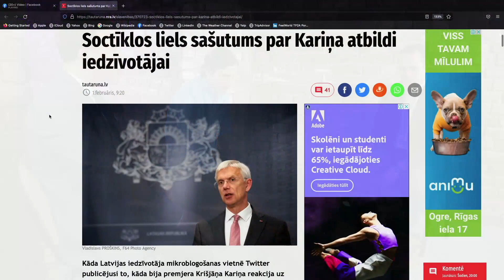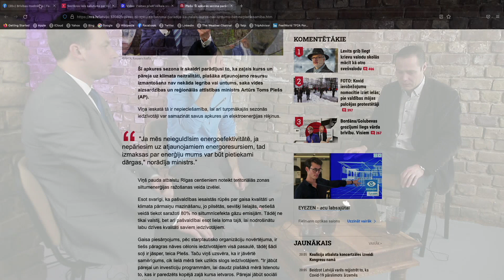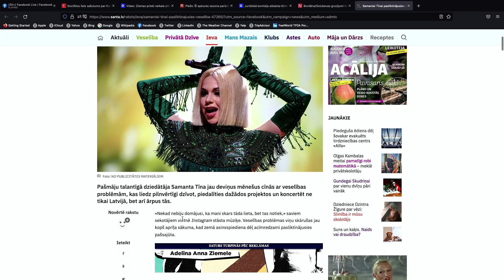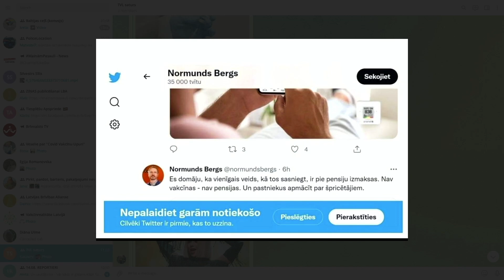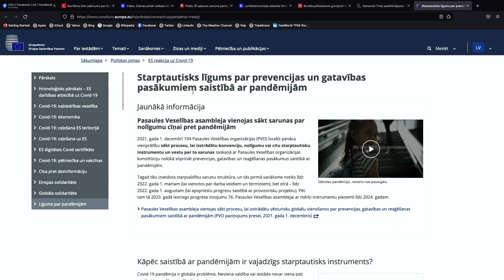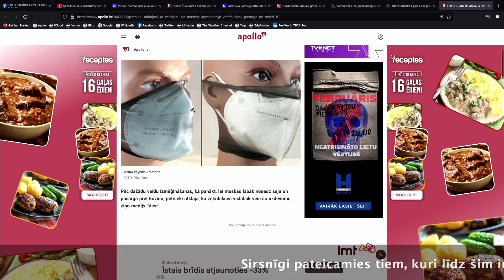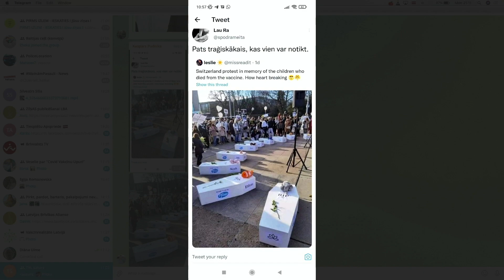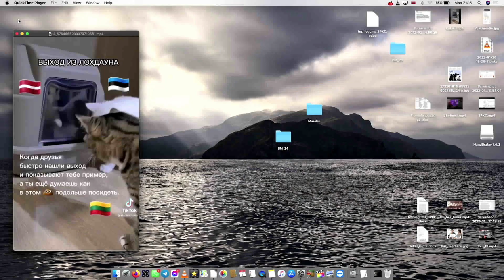"TRĪS VĪRI LAIVĀ un suns" #14 Māris Bērziņš, Aivis Vasiļevskis, Kaspars Pudniks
"TRĪS VĪRI LAIVĀ un suns" #14
Māris Bērziņš,
Aivis Vasiļevskis,
Kaspars Pudniks

Video: Silvestrs Sīlis
2022